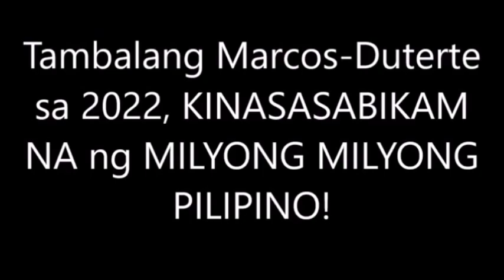WHAT ?? MARCOS-DUTERTE TANDEM ANG PAG ASA DAW NG BAYAN, PANUORIN ANG ISANG NETIZEN NA NAGPAHAYAG